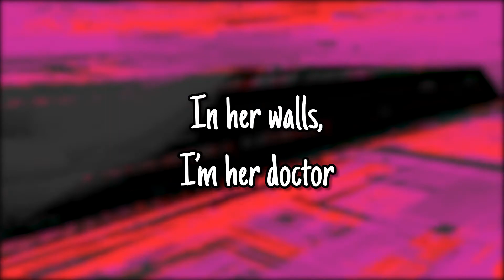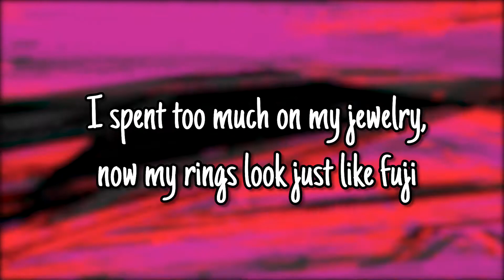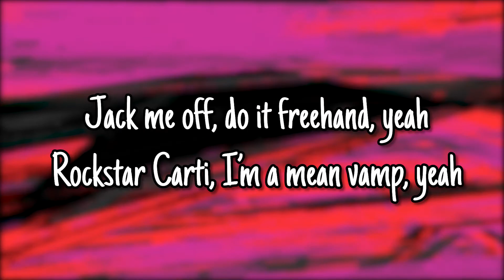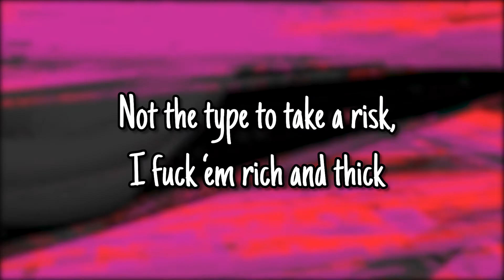"Rich and Thick" - Official Lyric Video (Indie Trap/Rap Song)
trap rap song.
produced beat myself.